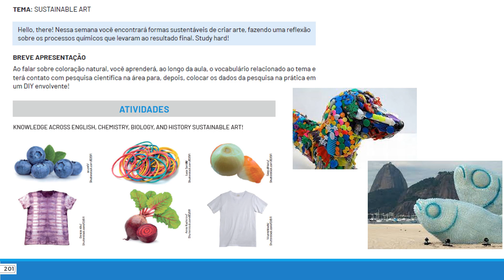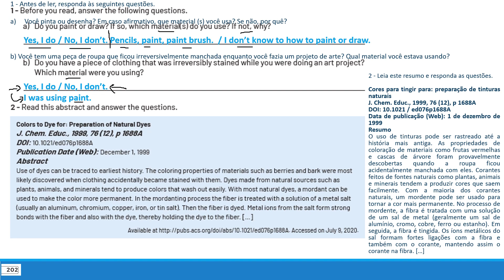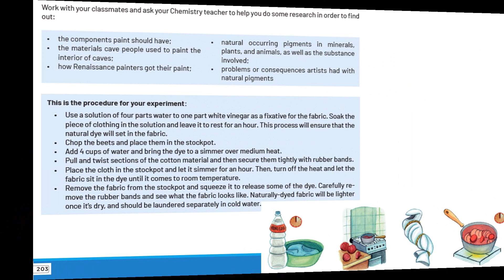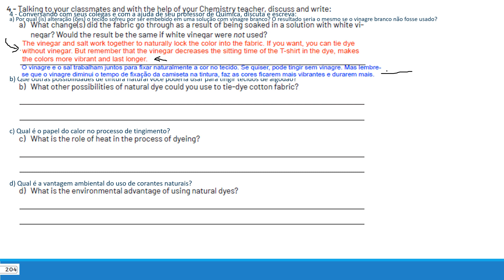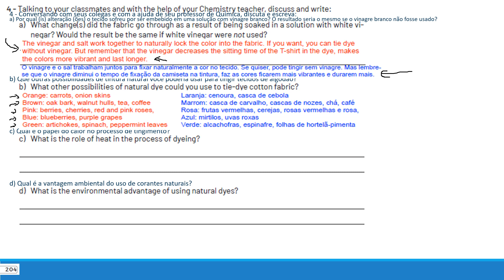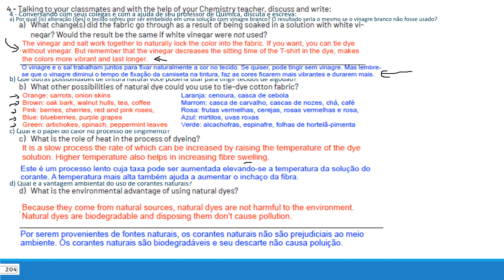Correção 2º ano Semana 6 Volume 3 2021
Correção das atividades do Volume 3 PET 2021, Semana 6 do 2º ano do Ensino Médio de Língua Inglesa.